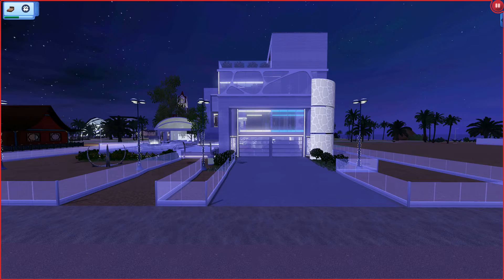The Sims 3 Future House By Ruby Red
Im just in love with this house ! :)